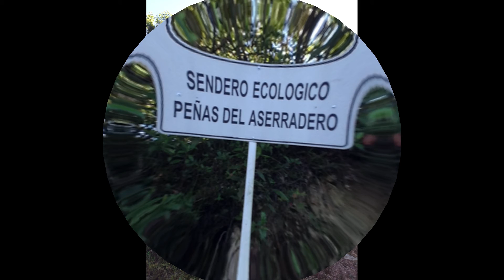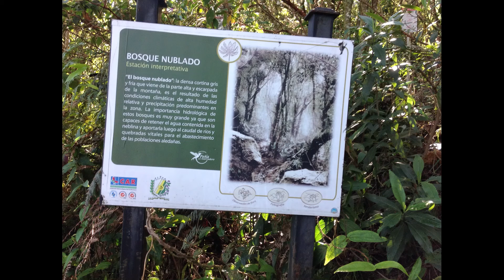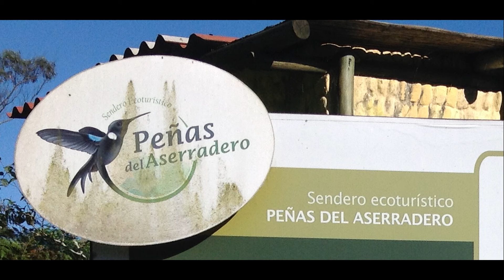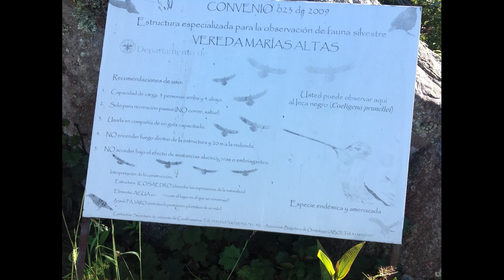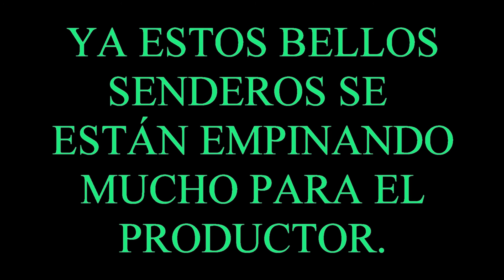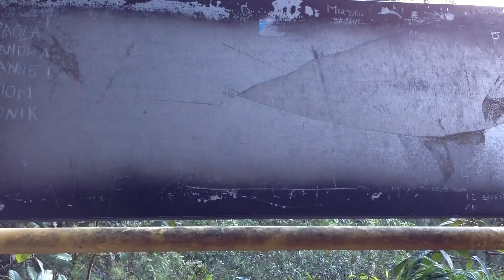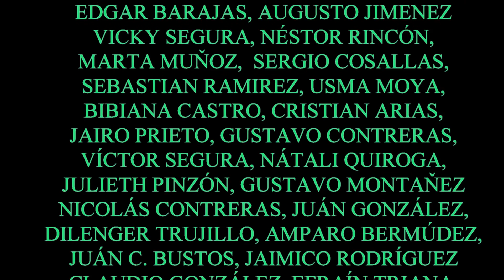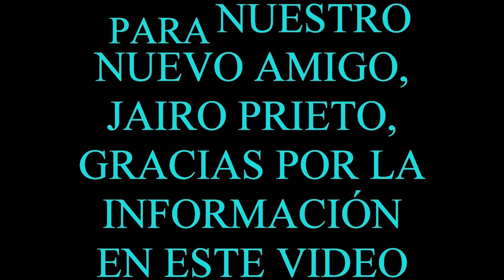ALBÁN, PEÑAS DEL ASERRADERO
Si tu fuerte es escalar escarpados senderos, PEÑAS DEL ASERRADERO te proporcionará la satisfacción que devengas de esas arduas caminatas. Si ornitología es tu fuerte, de este sendero te llevarás un grato recuerdo, sólo si madrugas. En días  despejados, el panorama es ensoñador. Todo esto está en el municipio de Albán, Cundinamarca, Colombia.